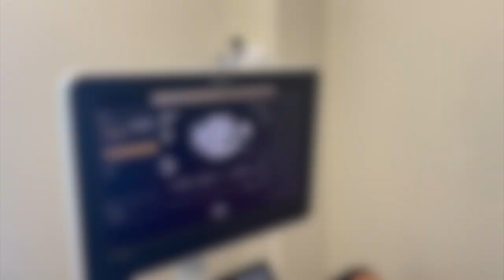JESTEM W CIĄŻY 👶 ❤️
Kliknij w 🛎 i włącz powiadomienia, żeby nie przegapić żadnego filmu! ❤️